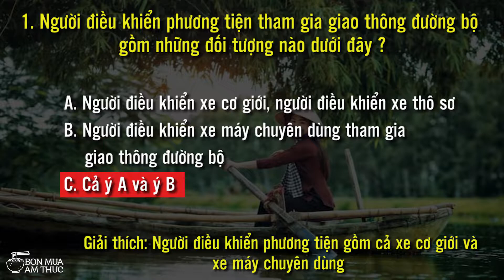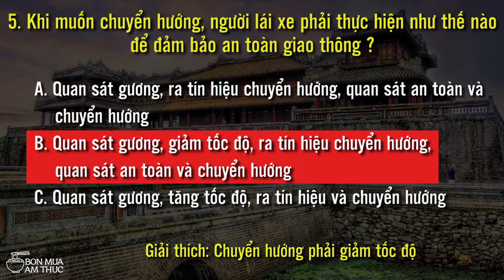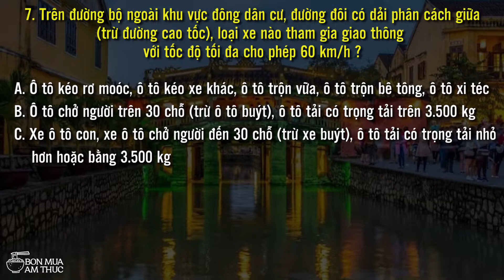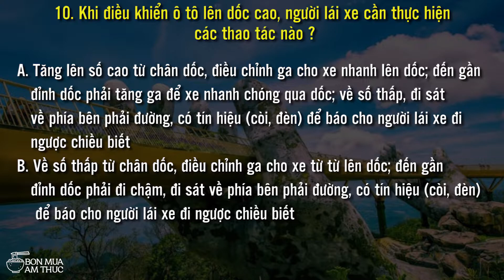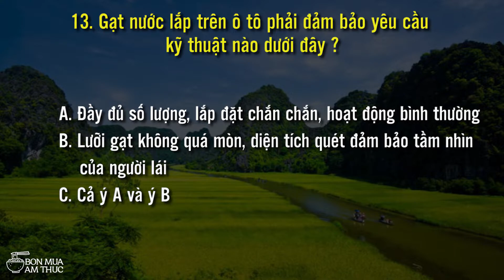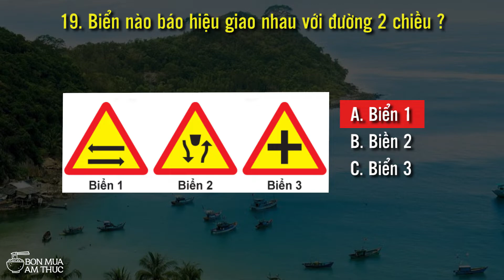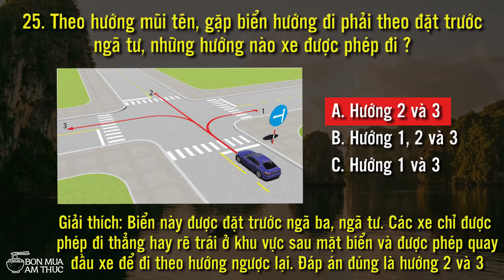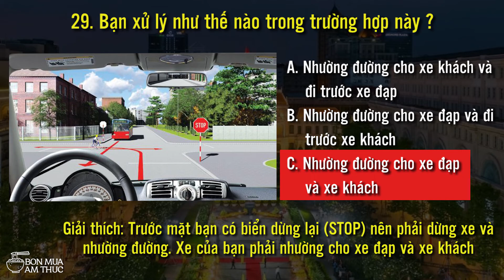Đề số 9/20: Lý thuyết lái xe bằng B1. Lái xe ô tô đến 9 chỗ, xe tải dưới 3,5 tấn. Tài liệu mới nhất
💞  Để hỗ trợ tài chánh ủng hộ Minh Ngô làm video xin donate qua 2 tài khoản ngân hàng:
   👉 Ở Hoa Kỳ: 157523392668  - USBank - Tien Minh Ngo
   👉 Ở Việt Nam: 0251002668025 - Vietcombank, chi nhánh TPHCM - Ngô Tiến Minh
👍 Bạn được phép chia sẻ video của kênh BỐN MÙA ẨM THỰC lên các trang mạng như Zalo, Facebook v.v...